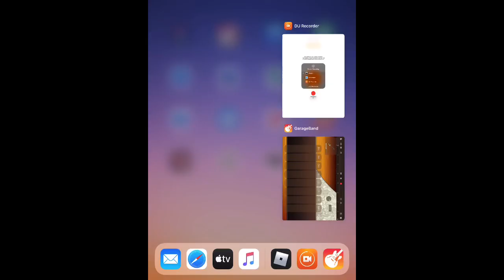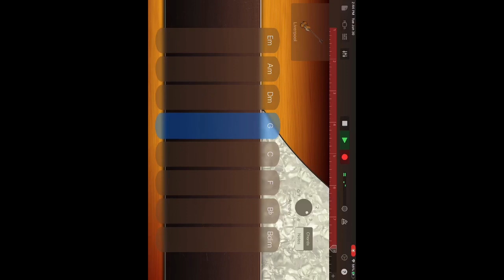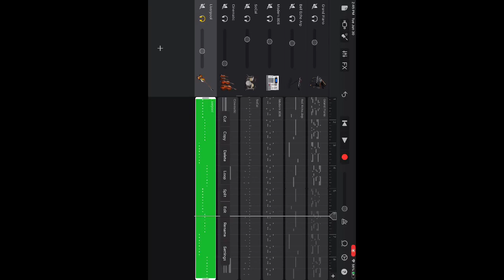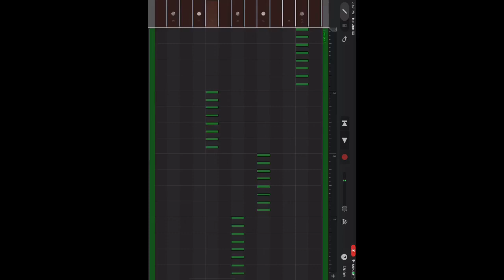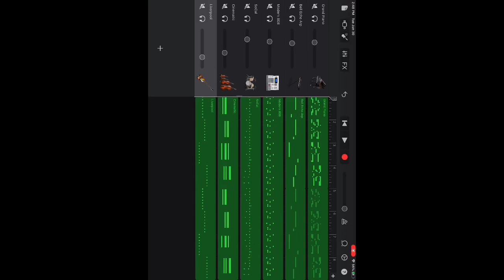Adding Bass and Editing on our song! GarageBand IOS!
This video is helping you guys with the bass!